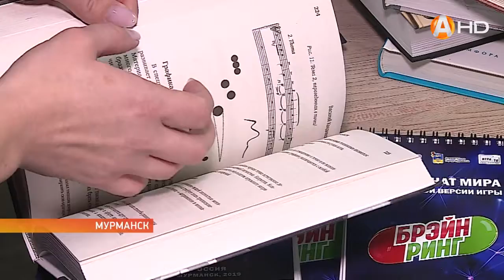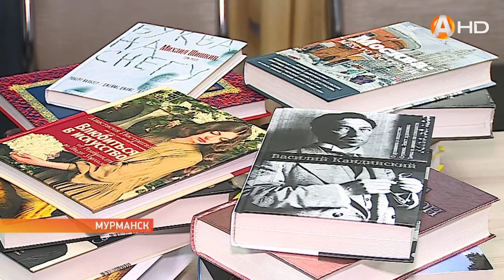Мурманск готовится к международной «битве умов» HD720